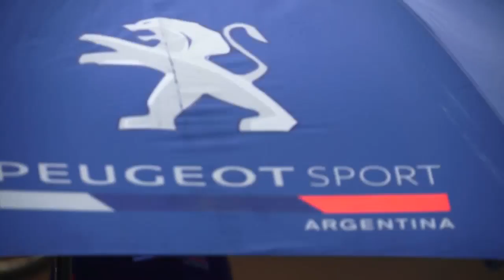Peugeot STC2000 - Rafaela - Domingo -2015